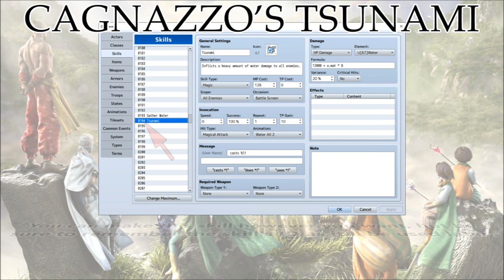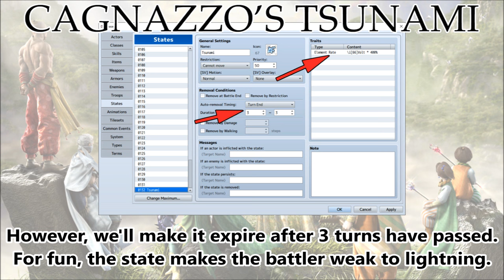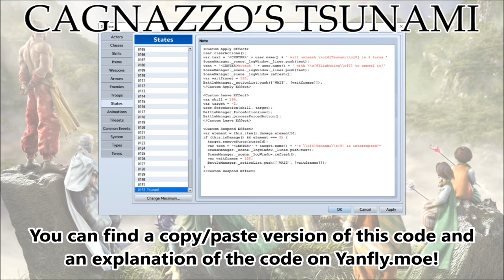Tips & Tricks - Cagnazzo's Tsunami (Final Fantasy 4) - RPG Maker MV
Cagnazzo, a boss from Final Fantasy 4, has an interesting skill. Tsunami takes a couple of turns to charge up. But while it charges up, if the boss is struck by a lightning attack, it will cancel out the charging effect.